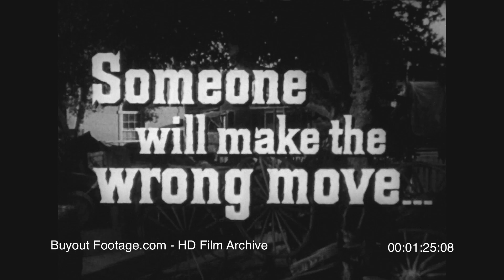HD Film Trailer - Blackjack Ketchum Desperado 1956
Howard Duff, Victor Jory, Maggie Mahoney